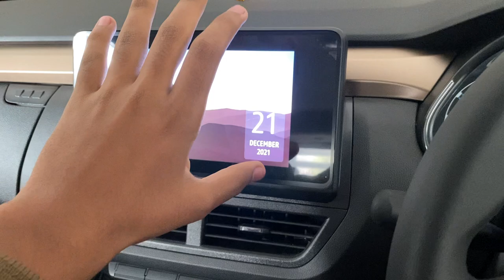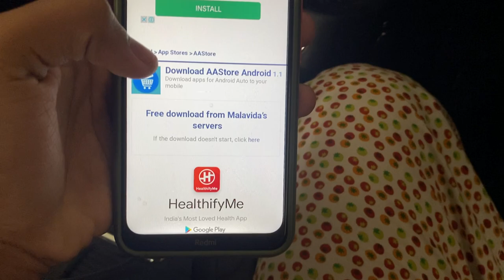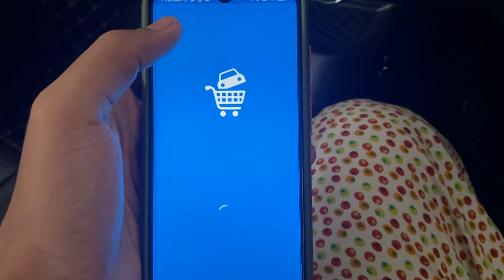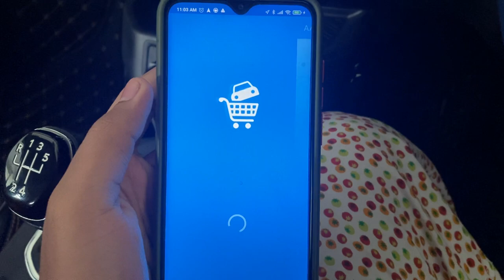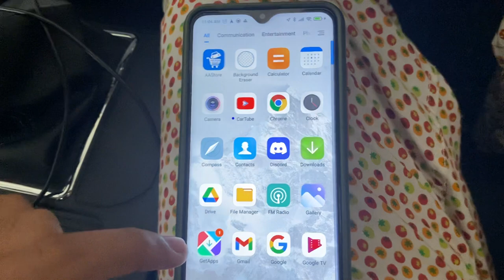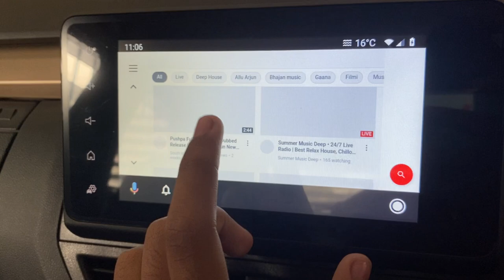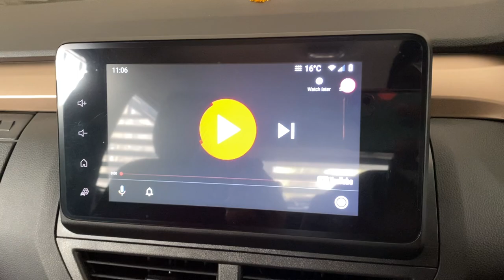How to Play Youtube In Renault Kiger / Youtube In Android Auto Renault Kiger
how to play youtube in kiger
kiger base model
kiger Android Auto
kiger Android Auto video
how to play video in Renault Kiger
kiger rxt
kiger rxl
kiger rxz
kiger rxe
Renault Kiger
kiger Renault
kiger car
kiger interior
kiger grey color
Kiger play youtube
kiger infotainment system

Hi iam sitanshu dagar and currently owing a swift vxi and kiger mt nonturbo RXT and it's my pleasure to help you you can contact me on mail or insta given below